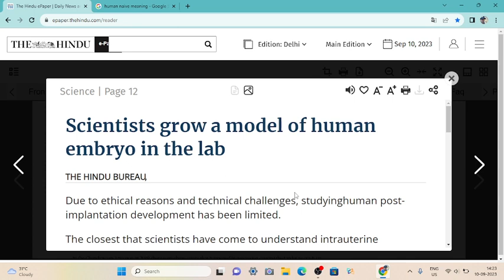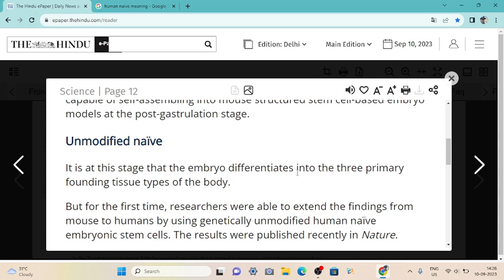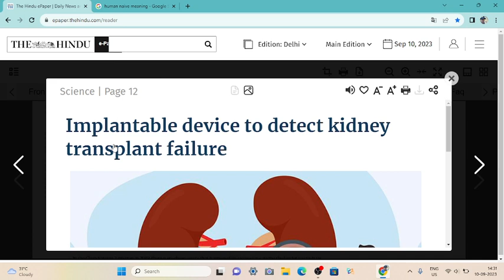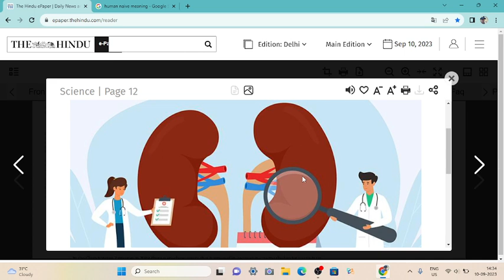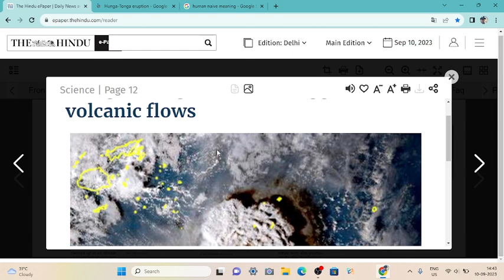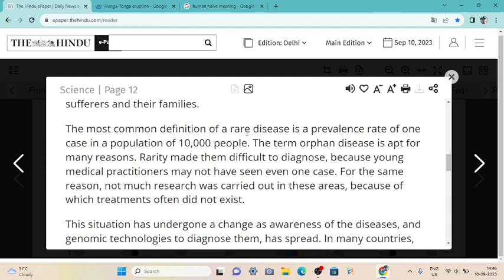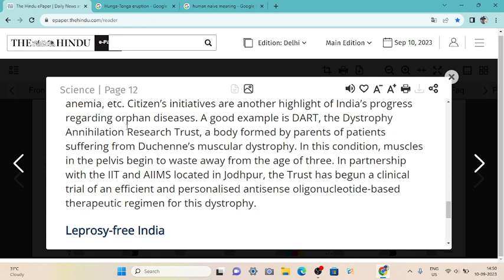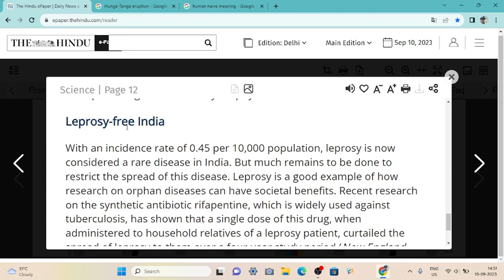10 September 2023 the hindu newspaper editorial analysis in hindi the hindu newspaper today#thehindu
UPSC
UPSC IAS syllabus
UPSC syllabus
UPSC online
UPSC exam
UPSC CSE 2023
civil preparation
UPSC preparation
UPSC motivation
crack IAS
crack UPSC
UPSC EPFO
RPSC exams

the hindu newspaper analysis 10 September 2023,
the hindu newspaper 10 September 2023,

10_september_2023# current affairs, bank, ssc, the hindu editorial analysis, the hindu editorial today, the hindu newspaper today, Daily Current affairs, Today's Current Affairs, ## Current Affairs

Daily Current affairs MCQs, Next Exam Daily Current Affairs, NextExamDailyCurrentAffairs, Next Dose Daily Current Affairs, NextDoseDailyCurrentAffairs, NextExamCurrentAffairs, NextExamNextDose, Online Study Point, Online Study Point Current Affairs, Online Study point Daily current affairs, OnlineStudyPoint, OnlineStudyPointdailycurrentaffairs, SarkariJobNews, Sarkari Job News 10_september_2023#